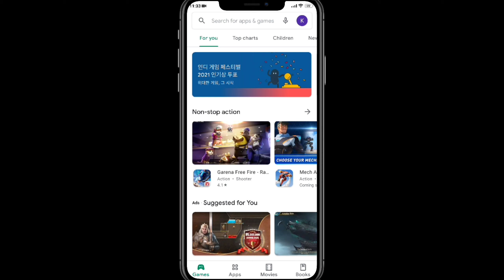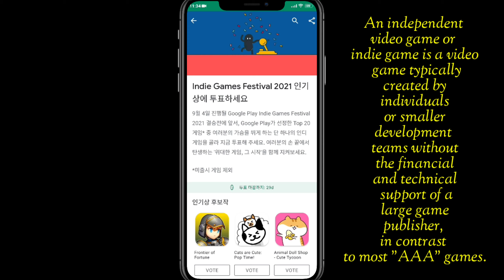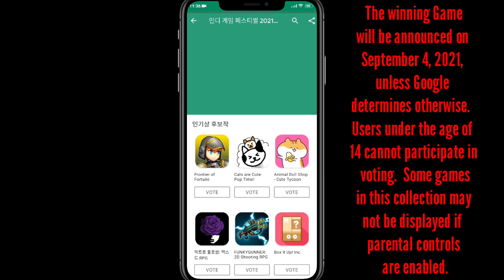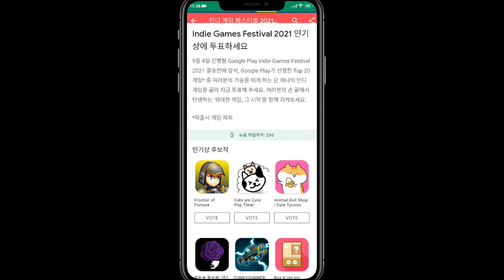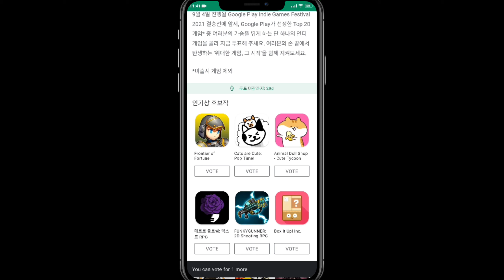What is Google Play Indie Games Festival 2021 ? How to Vote for the Best Game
What is Google Play Indie Games Festival 2021 ? How to Vote for Best Game

1. Indie Games Festival
2. Indie Games Festival 2021
3. Google Play Indie Games Festival 2021
4. Indie Games Festival Korea
5. Korean Indie Games Festival 2021
6. South Korean Indie Games Festival

⏺BEST VIDEOS OF TECK TIMES

⏩Watch My videos about Play Points:-

Twitter》 @TechTimesIndia
                 @ TechnicalHippy

Instagram》 @TechTimesIndia

Join our Telegram Channel for getting New Updates

Follow-  @TechnicalHippy

Thanking you. 😊